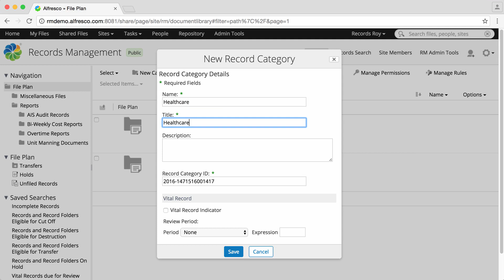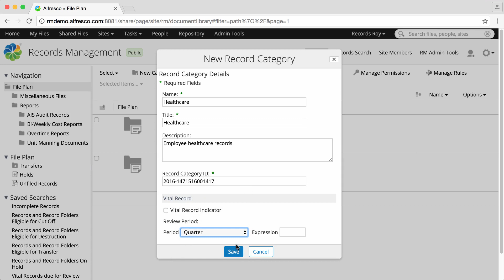Alfresco Governance Services 2.6 - Create a records category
- This Alfresco Records Management video shows you how to add a record category.